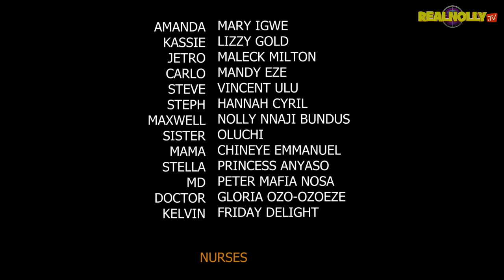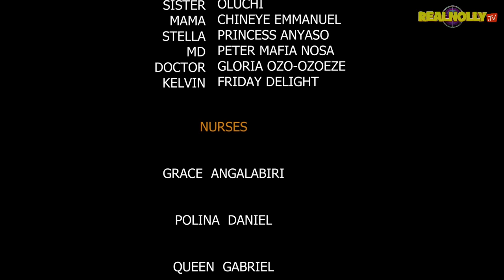FESTIVAL OF WIVES(SEASON 3) {NEW LIZZY GOLD & MARY IGWE MOVIE}-2024 LATEST NIGERIAN NOLLYWOOD MOVIES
SYNOPSIS : Another intriguing nollywood blockbuster movie where a man decides to engage three different ladies on different occasions but the end result smell doom for him.